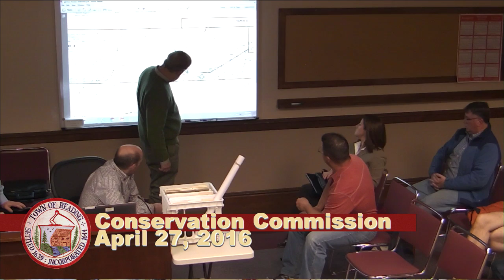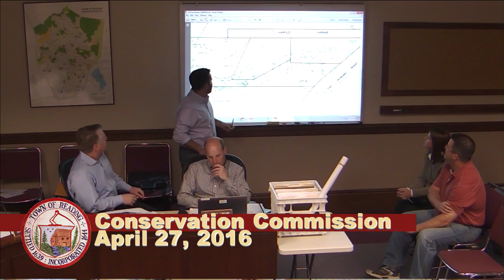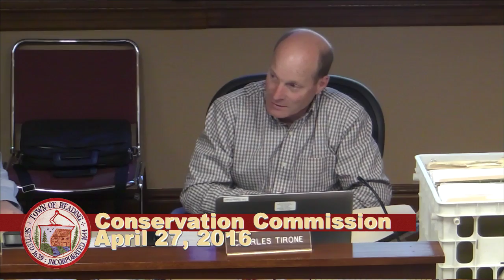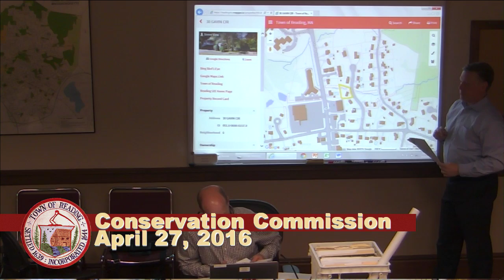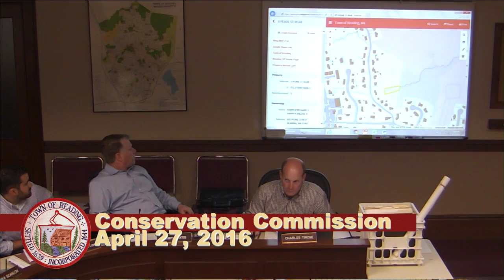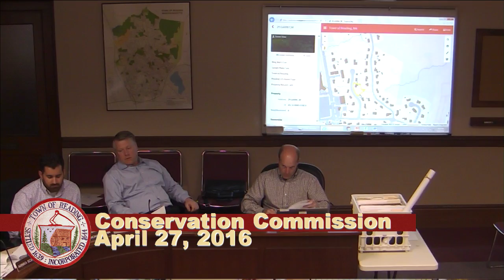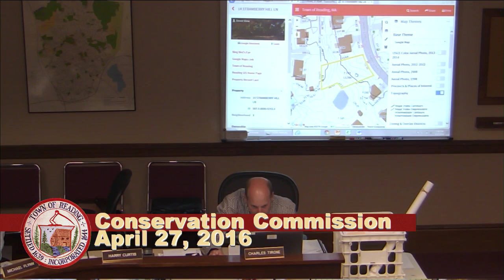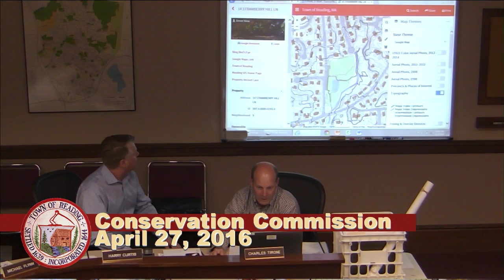Conservation Commission 04/27/2016